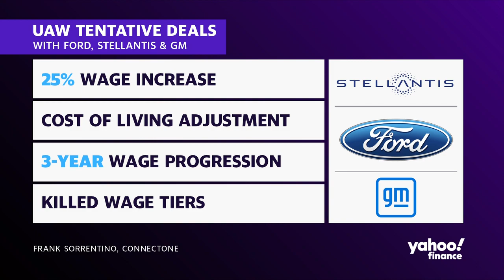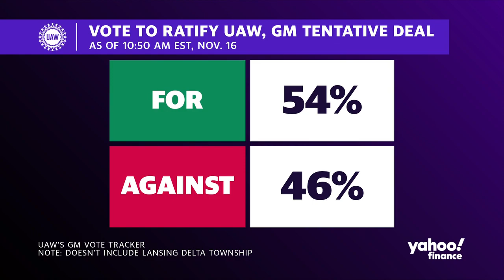GM workers at Arlington plant vote in favor of labor deal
General Motors (GM) workers at the automaker's largest US factory in Arlington, Texas have voted in majority favor of the tentative labor contract with the United Auto Workers (UAW) union.
Yahoo Finance Autos Correspondent Pras Subramanian reports on how this could sway votes on whether to ratify the labor deal from other plants.